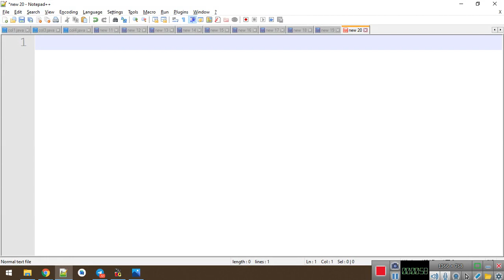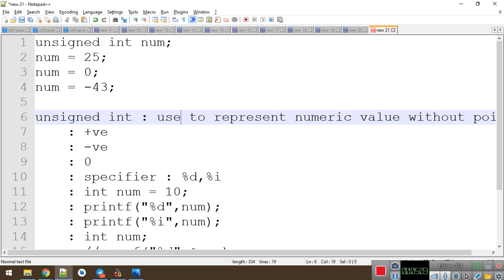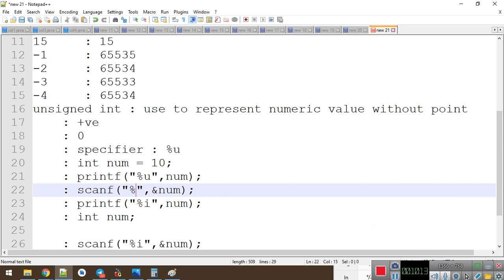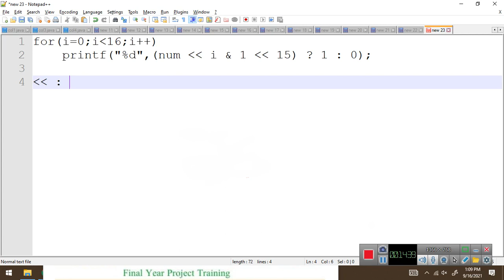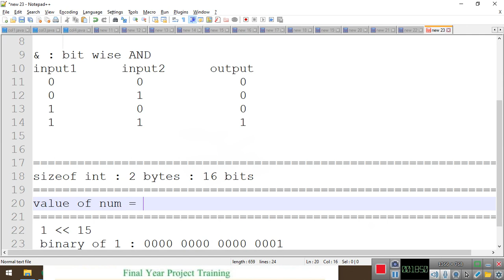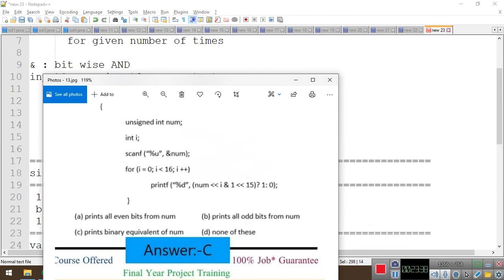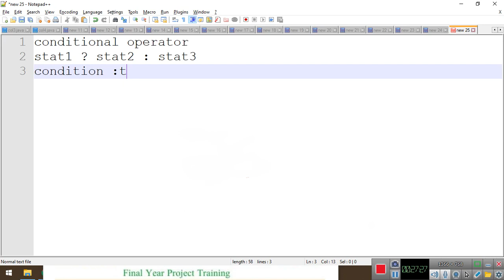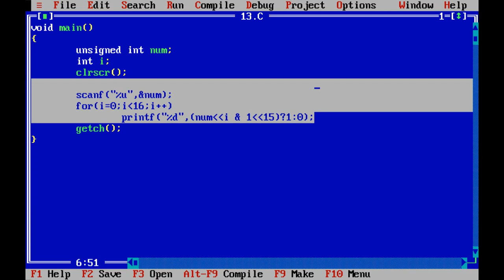IO STATEMENTS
INTERVIEW QUESTION
CMAT QUESTION
TCS NQT QUESTION